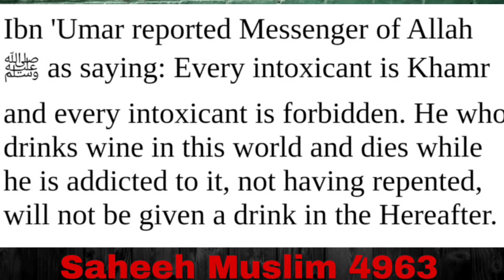ജാനകിയും, നവീനും, മോയിൻ അലിയും പിന്നെ കുറെ ഗോത്ര മനുഷ്യരും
കഴിഞ്ഞ ദിവസങ്ങളിൽ നവ മാധ്യമങ്ങളിൽ ചർച്ചയായ രണ്ടു സംഭവങ്ങൾ തന്നെ മതം എത്ര ഗോത്രീയമായാണ് വിശ്വാസിയെ രൂപപ്പെടുത്തുന്നത് എന്നതിന് ഉദാഹരണം ആണ്